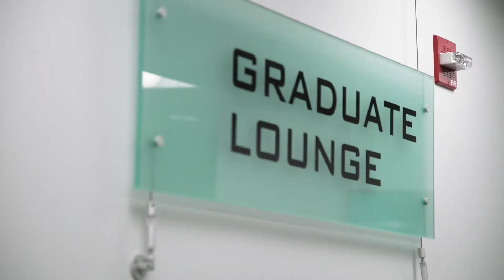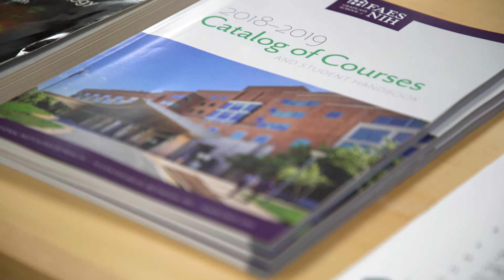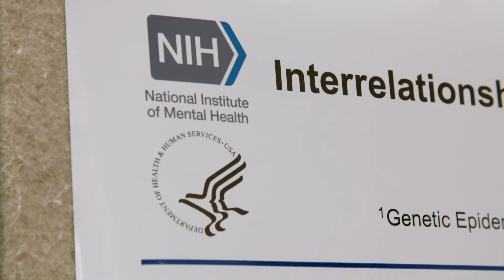Discover NIMH: Training the Next Generation of Researchers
The National Institute of Mental Health (NIMH) is committed to research training and career development that prepares individuals to conduct innovative research in areas of program relevance that will advance the mission of the Institute.

(0:25) Dr. Nancy Desmond states NIMH’s goal to develop a robust portfolio of researchers for the future. She also notes that having a diverse workforce leads to the inclusion of different perspectives in the research conducted at NIMH.

(0:50) Dr. Janet Clark describes training opportunities at NIMH through the Intramural Research Program. She notes that the opportunities, resources, and expert faculty at NIMH are part of a program you can’t get anywhere else.

(1:38) Dr. Benjamin Suarez Jimenez, a postdoctoral research fellow, articulates that there’s no other program like the NIH-NIMH that offers the wealth of research and opportunities for education.

(2:06) Dr. Daniel Pine conveys the crucial role that a mentor
plays in a student trainee’s career and life. He also shares that he enjoys the day-to-day activities of mentorship.

(2:52) Dr. Benjamin Suarez Jimenez offers his perspective as a scientist and a researcher. He expresses all he has learned and how the NIMH training programs want to make sure that they are developing researcher that are vigorous, thoughtful, and who care about what type of researcher they are conducting and why they’re doing it.